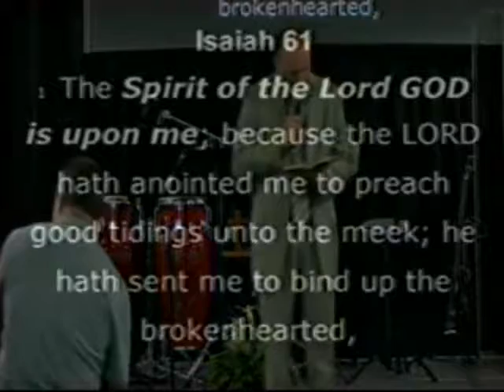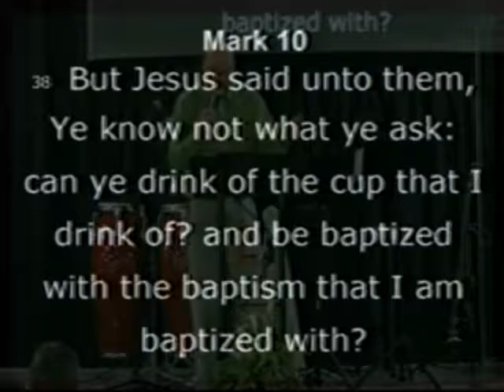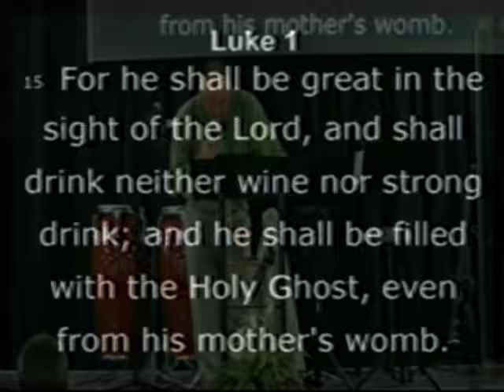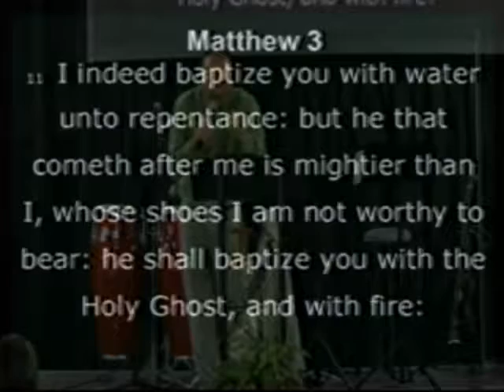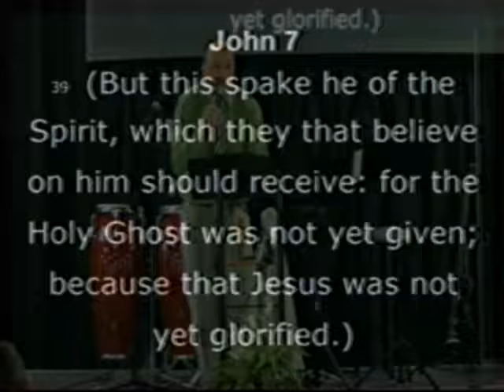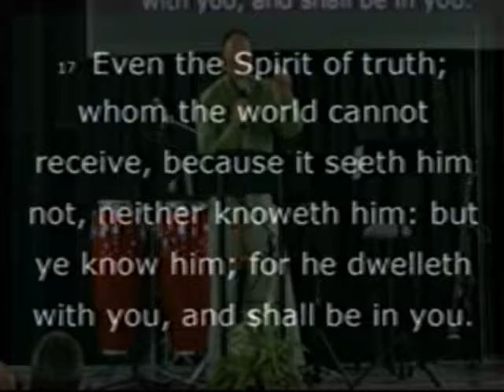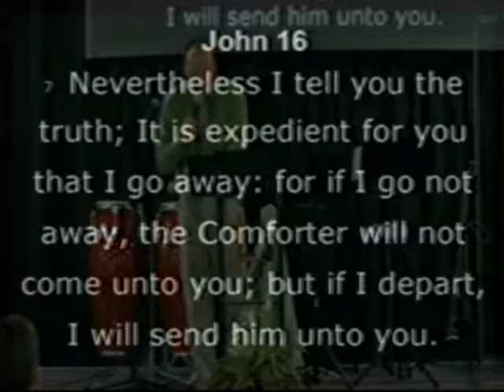The Baptism of the Holy Ghost Pt 4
Pastor Joey Williams of Daystar Family Worship Center church in Lincolnton NC preaches from Isaiah 61 on April 30 2017